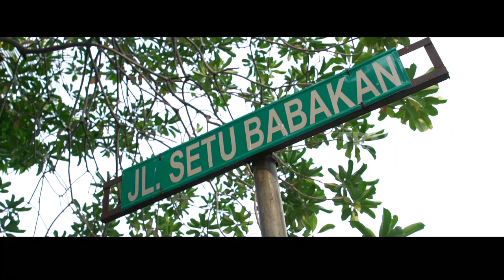ENAKNYA MANTUL (05/01/20) Part 1